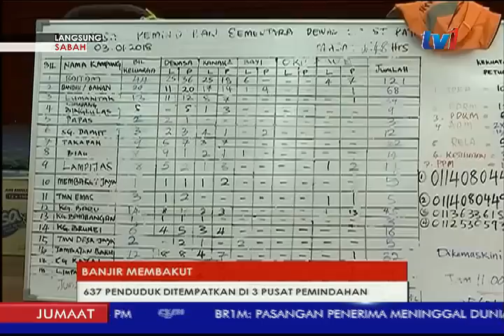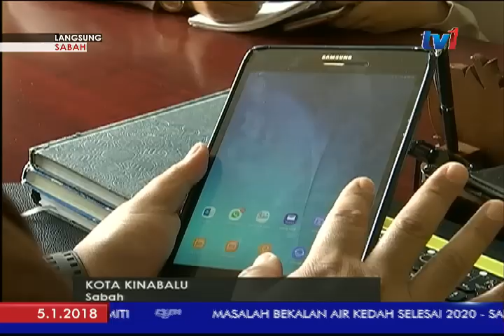LANGSUNG DARI SABAH 5PM [5 JAN 2018]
Seterusnya kita ke Sabah pula bersama ADRAIAN SOIDI, di Kota Kinabalu.